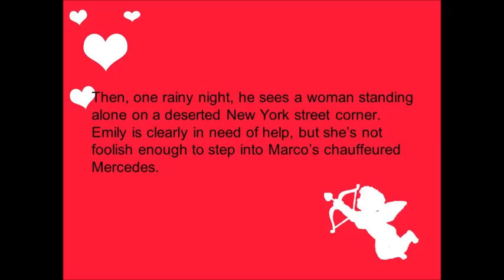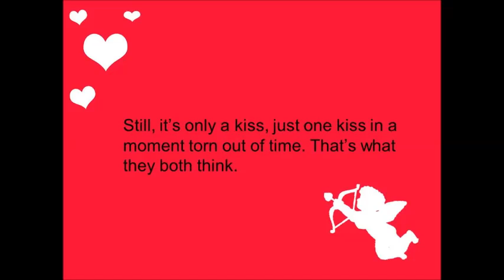emily sex and sensibility by Sandra Marton